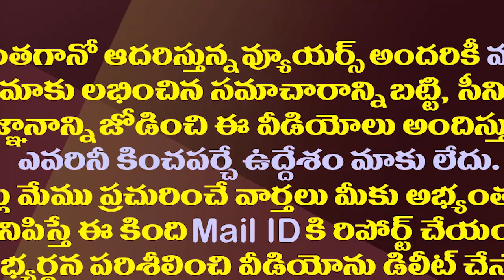మంత్రి కొడాలి నానిపై గవర్నర్ కు నిమ్మగడ్డ ఫిర్యాదు| Nimmagadda Complaint to Governor on Kodali Nani